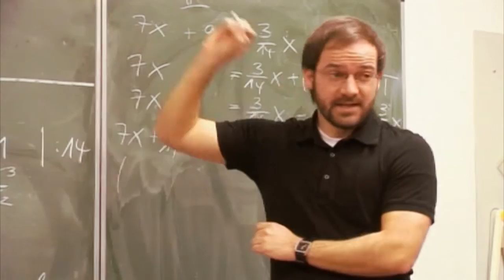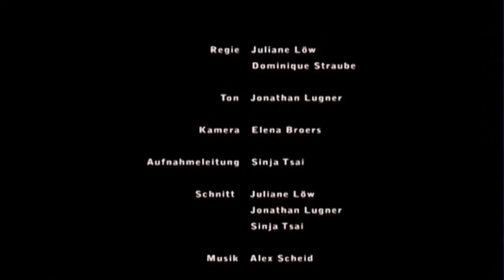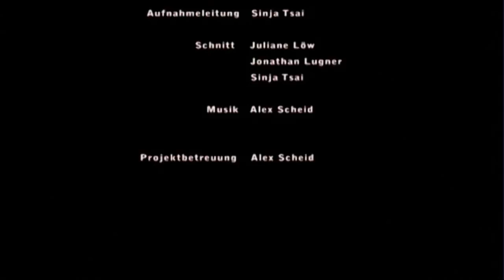Verstrickt 1 - "Verliebt aus Versehen"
Erster Teil des Filmprojektes "Verstrickt" der 9c der Helene-Lange Schule Wiesbaden, 2009

1. Preis beim "Mediasurfer"-Wettbewerb für Medienkompetenz der Landesanstalt für Privaten Rundfunk Hessen